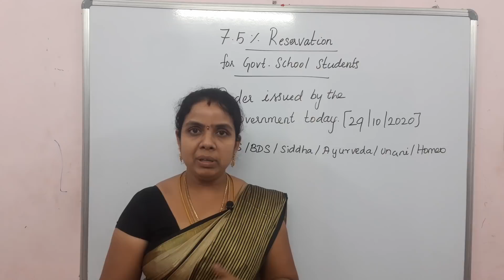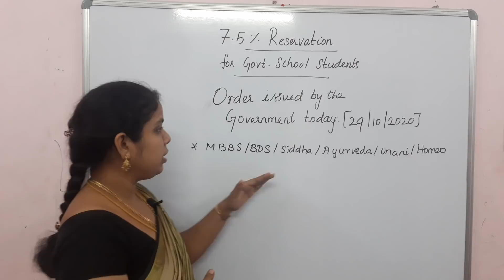neet latest|7.5 Reservation G.O passed by Tamilnadu Government| 29|10|2020